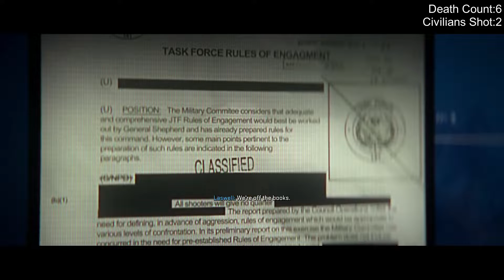Modern Warfare 2 Campaign Part 3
Part 3 of the MW2 Campaign